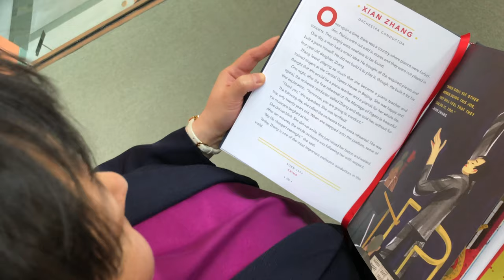Happy International Women's Day from Xian Zhang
Hear a special message from NJSO Music Director Xian Zhang for International Women’s Day! Find this video on our Facebook page and tell us in the comment section about an inspirational woman in your life to enter our raffle to win an autographed copy of Good Night Stories for Rebel Girls, plus 2 tickets to a 2018–19 NJSO concert and a meet-and-greet with Xian! Deadline to enter is March 14 at 11:59 pm; winner will be announced March 15!